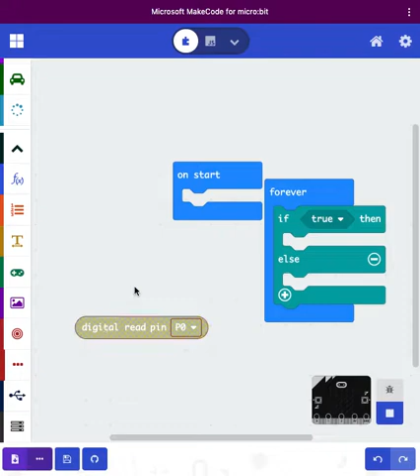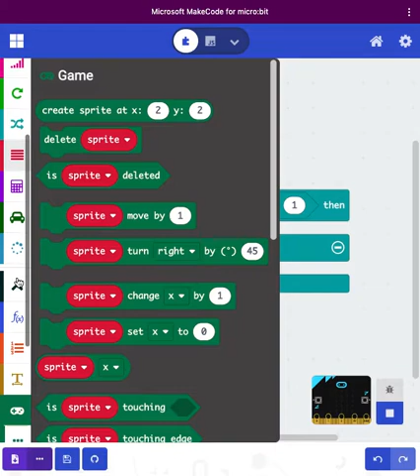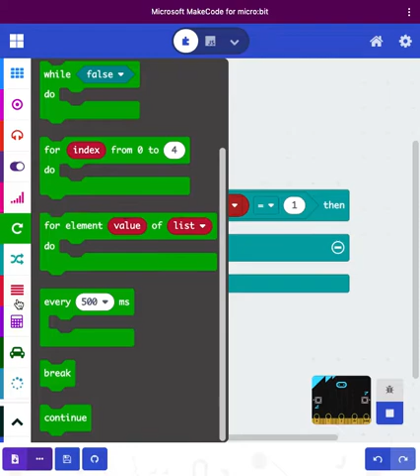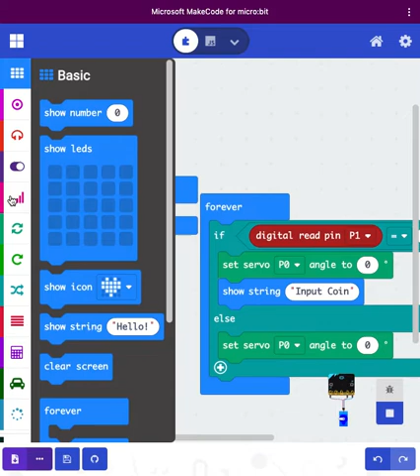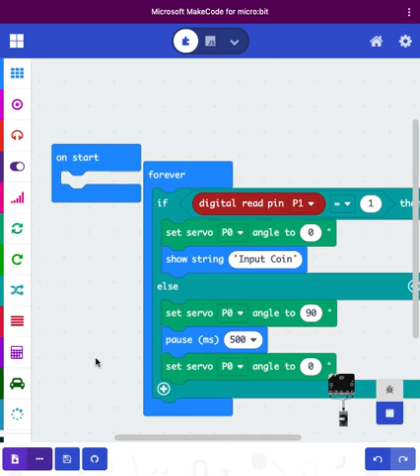Tutorial microbit vending machine